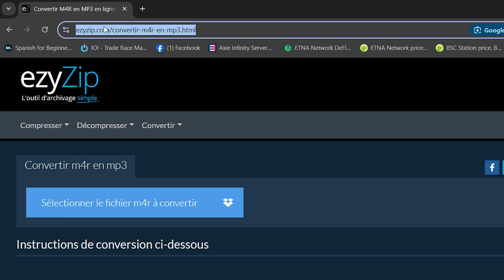Comment Convertir M4R en MP3 en Ligne (Guide Simple)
Cette vidéo vous montrera comment convertir M4R en MP3 en ligne. Aucun logiciel requis, fonctionne avec votre navigateur. Gratuit!

Voici les étapes pour convertir M4R en média MP3 à l'aide d'ezyZip.

1. Pour sélectionner le fichier M4R, vous avez deux options :
Cliquez sur "Sélectionner le fichier M4R à convertir" pour ouvrir le sélecteur de fichiers
Glissez et déposez le fichier M4R directement sur ezyZip

2. Cliquez sur "Convertir en MP3". Cela lancera le processus de conversion qui prendra un certain temps.

3. Cliquez sur "Enregistrer le fichier MP3" pour enregistrer le fichier MP3 converti dans le dossier de destination sélectionné.